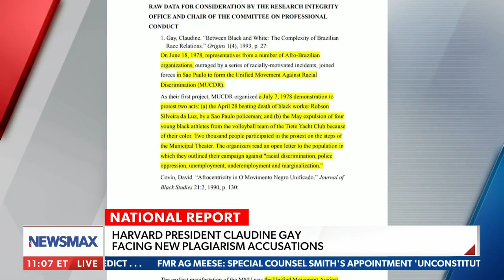REPORT: Harvard President facing new plagiarism accusations | National Report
Harvard University President Claudine Gay is facing new accusations of academic plagiarism without more examples of inadequate citations of other's work. NEWSMAX's Mike Carter reports on Friday's "National Report."